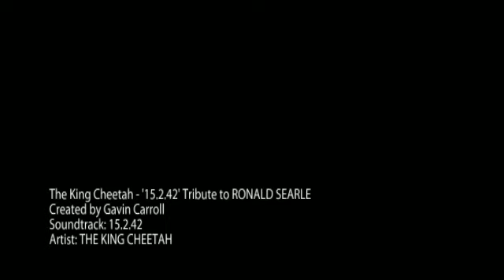The King Cheetah - tribute to Ronald Searle.mp4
The King Cheetah -- '15.2.42′

Tribute to RONALD SEARLE (3 March 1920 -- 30 December 2011):
Best known for his St Trinians & Molesworth creations. Here are some of his earlier war sketches from his incarceration in Changi Prison Camp, Singapore.

Around 300 of these original sketches can be viewed at the Imperial War Museum, London. They are also available in Ronald Searle's book 'To the Kwai and Back: War Drawings 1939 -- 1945'

The King Cheetah instrumental track '15.2.42′ references the date of the Fall of Singapore.